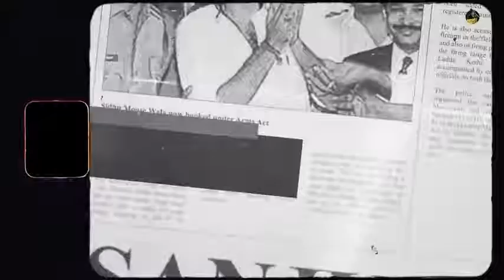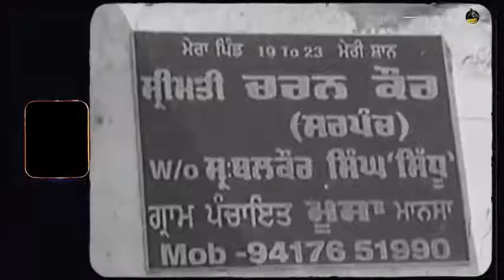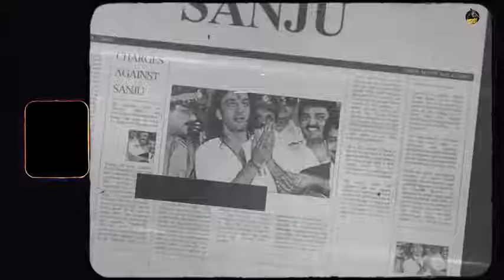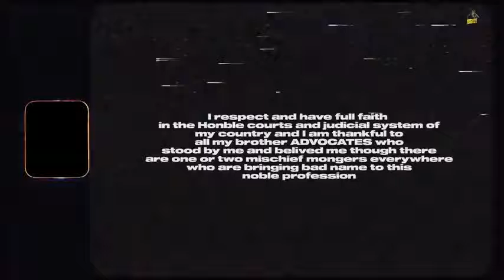Sanju new song sidhu moose wala